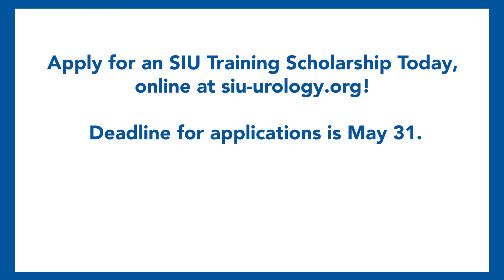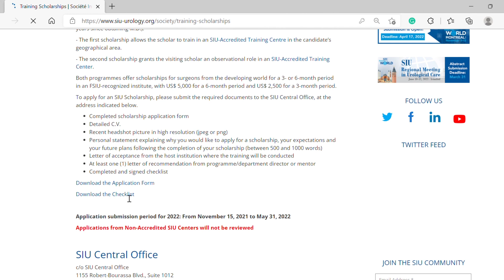Hamburg University Medical Center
Prof. Fisch showcases the many opportunities available to SIU Scholars who train here.

About this Centre:
The Department of Urology at Hamburg University Medical Center covers a number of clinical science topics, as well as basic and translational science in alliance with its partnering on and off-campus institutions. Research interests include urological oncology (urothelial cancer - complication reporting, biomarkers, clinical outcomes research; renal carcinoma - biomarkers, treatment sequences), reconstructive urology (tissue engineering, clinical outcomes research (buccal mucosa and mesh grafts, Peyronie´s disease, artificial urinary sphincter devices), functional urology (determinants of treatment success in benign prostate surgery (HoLEP)).